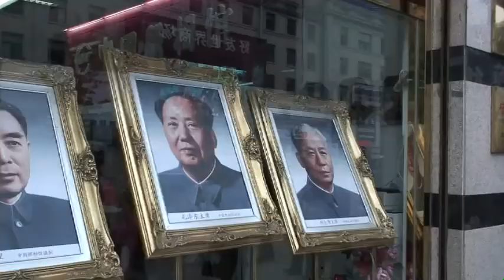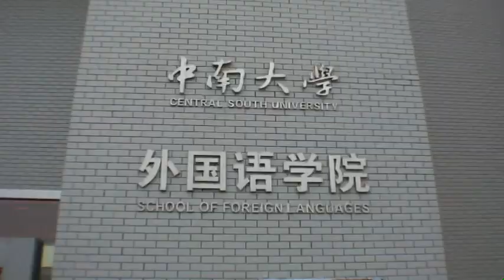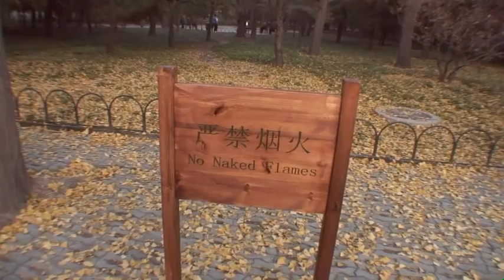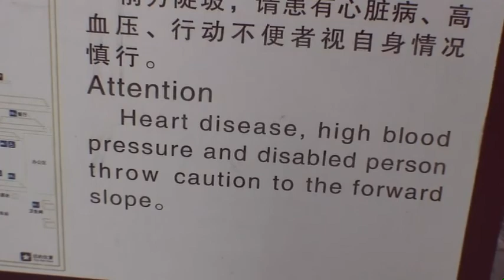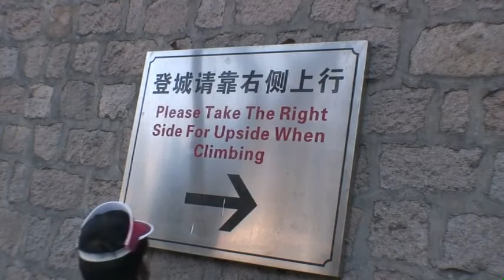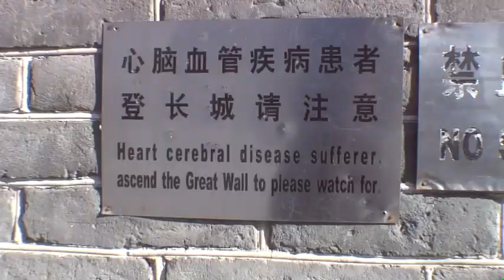Arnie "Woo Woo" goes to China (October 2011)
Arnie travels with Carlos to Beijing and Changsha in the Hunan Province.. He offers some great observations on what he sees and experiences, including the Great Wall.